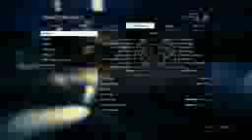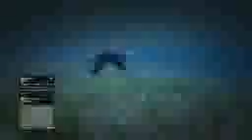GTA V Bölüm 5iphone